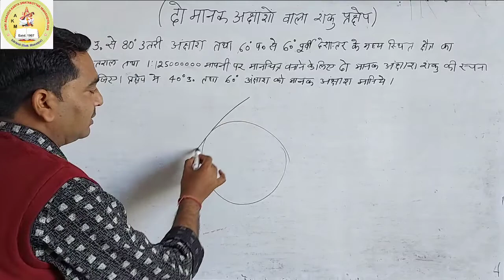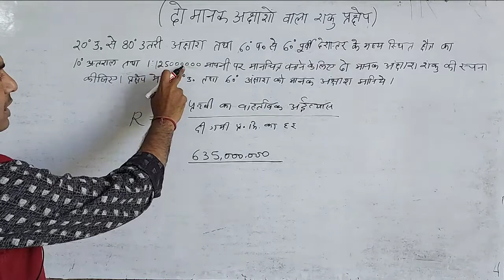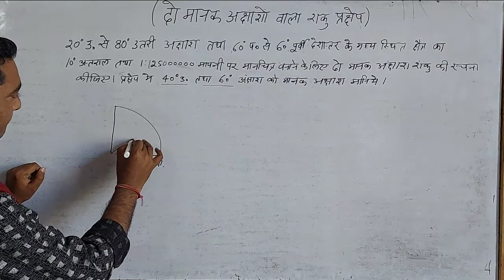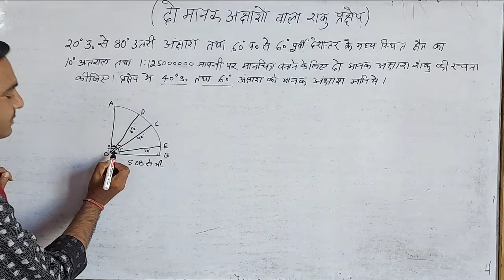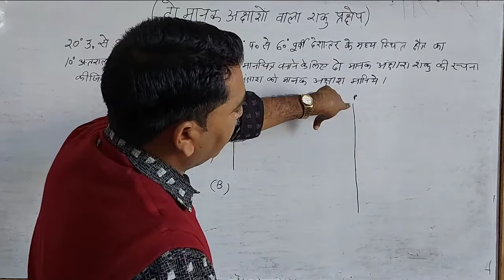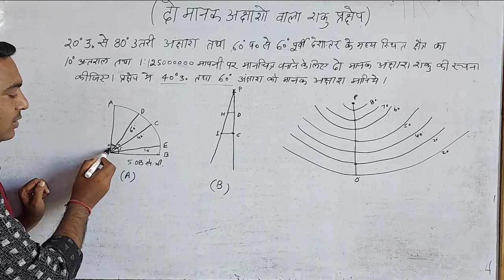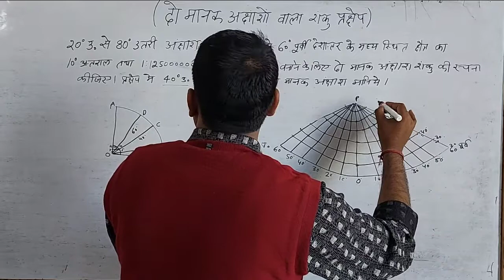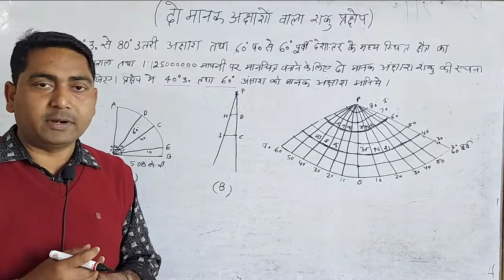दो मानक अक्षाश शंकु प्रक्षेप 1:125000000(conical projection with two standard parallel)03